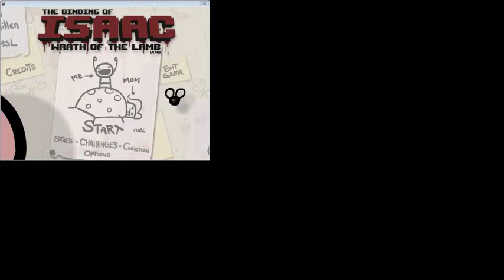Binding of Isaac Test 1